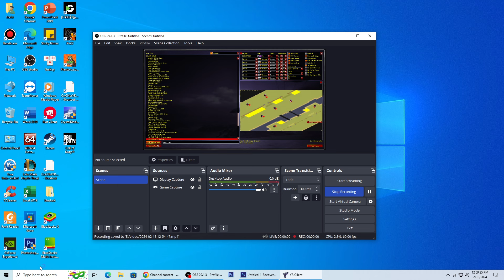Red Alert 2 | yuri vs 7 random | the hill conquer Map | floating disc